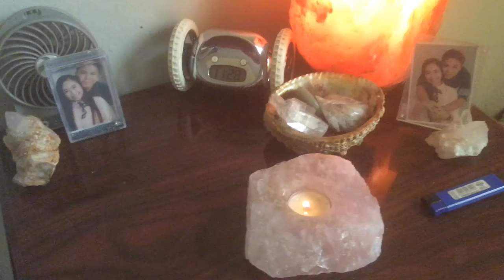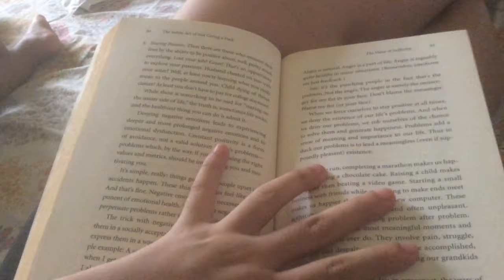MORNING ROUTINE WITH A BABY | MEET BABY TRES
Sharing with you a glimpse of our mom and son bonding every morning of our lives.